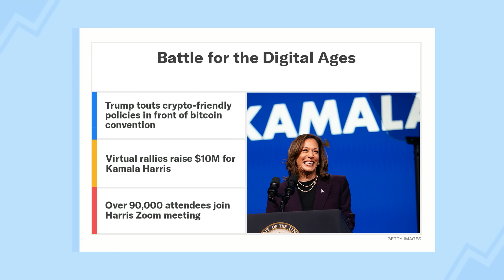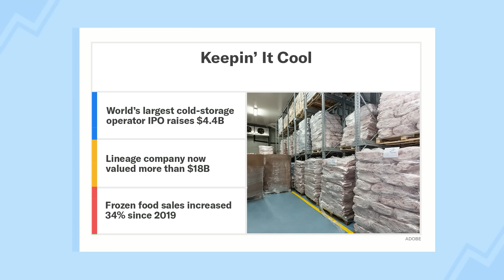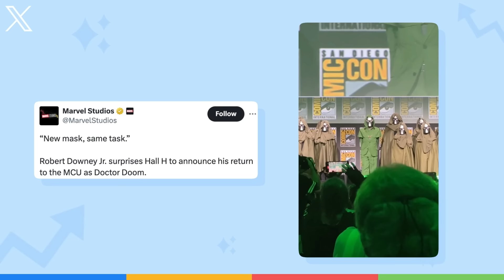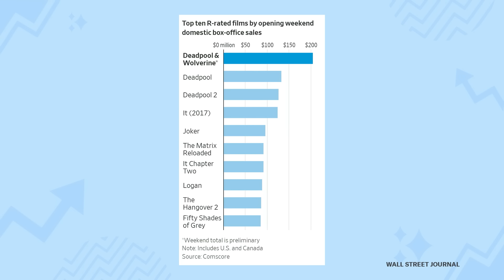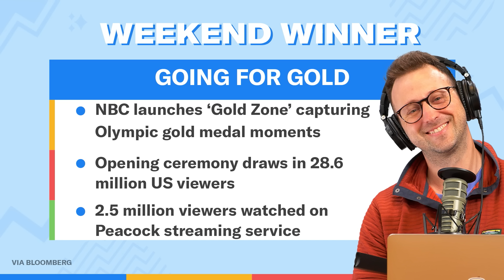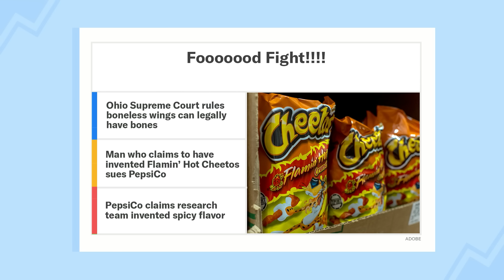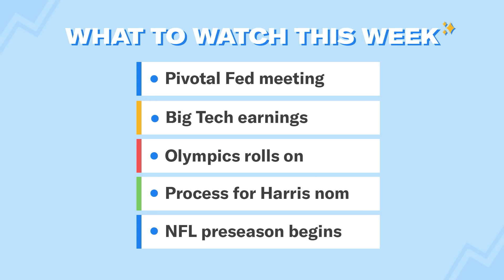NBC Wins with Olympic Gold Zone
Episode 375: Neal and Toby discuss Donald Trump's appearance at a major Crypto conference and why it's important to his Presidential campaign. Then, likely Democratic nominee Kamala Harris is galvanizing the Internet with a record-breaking Zoom meeting. Next, this quietly-dominating cold storage company just made the biggest IPO in the US so far this year. Plus, the Marvel Cinematic Universe just signaled it still wants to dominate the box office and NBC is leaning on the Olympics to win back viewers. Meanwhile, a couple of food debates have people scratching their heads on whether boneless wings can have bones (huh?), and who really invented Flamin’ Hot Cheetos? Lastly, the biggest news happening this week!

00:00 - Intro
02:30 - Digital political campaigns
07:45 - Cold storage company ‘Lineage’
11:15 - MCU and Downey
15:30 - Olympics Gold Zone
19:00 - Food fights
23:30 - Week ahead